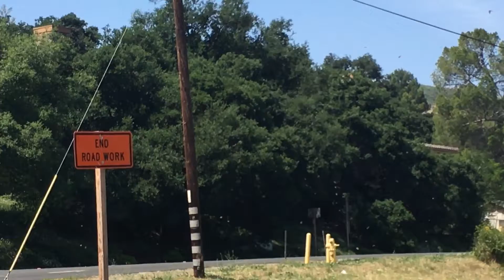Buttfliers! 😎 4, 2019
Buttfliers! 😎